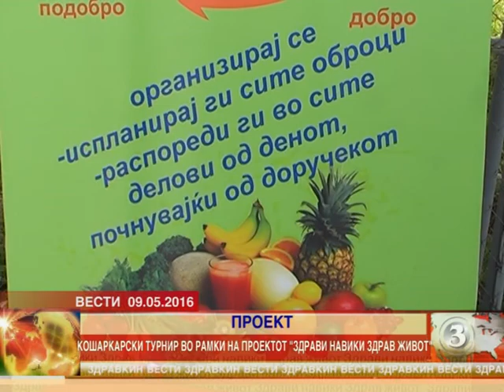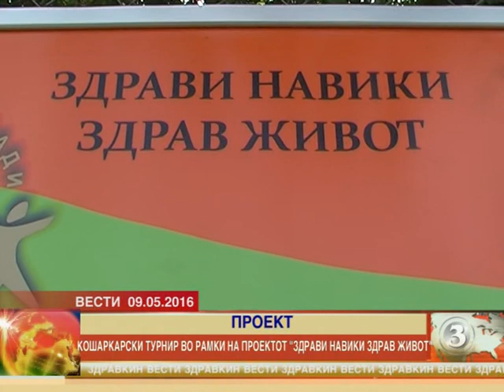Турнир во кошарка во рамки на проктот „Здрави навики , здрав живот“ 09.05.2016